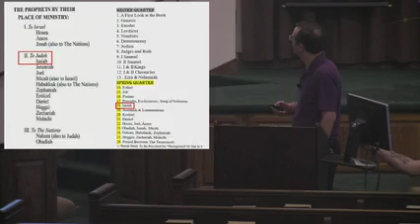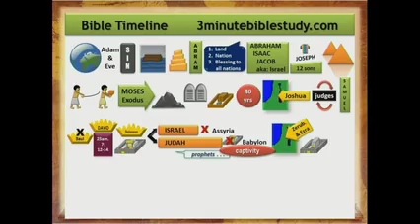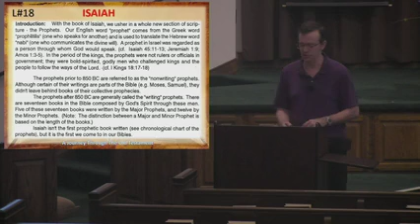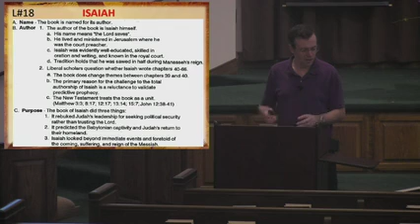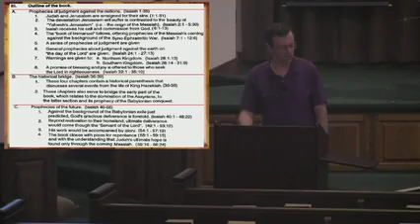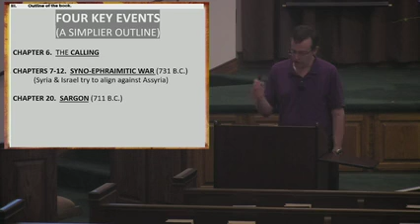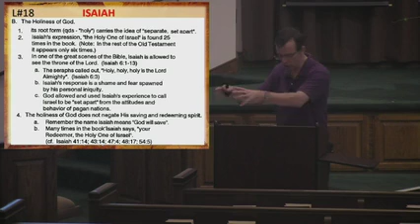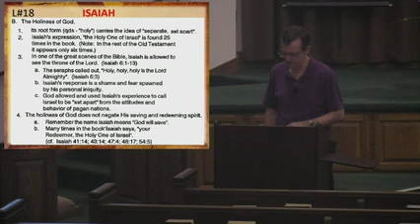Old Testament Pt18 Isaiah 4 5 23 mp4